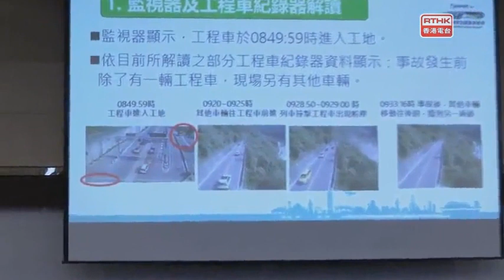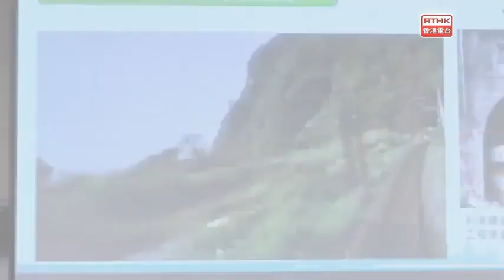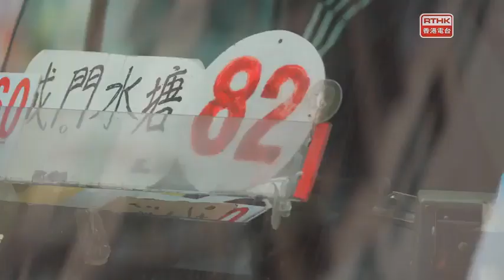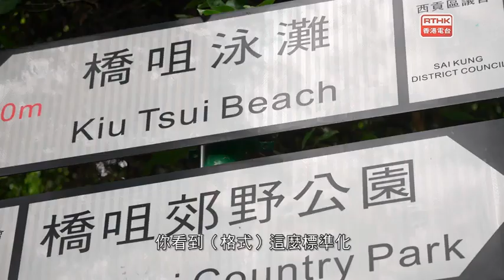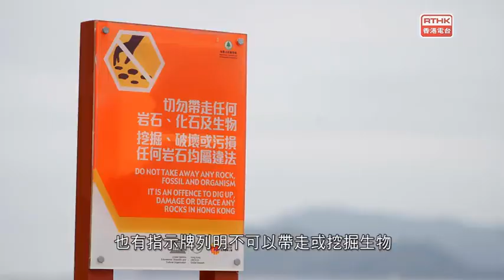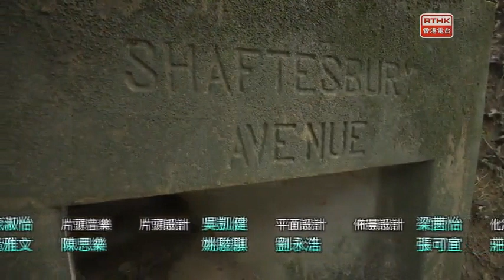400 《視點31》台鐵事故;疫下行山; 講打疫苗 崔俊明vs 蔡堅 RTHK 2021 04 06